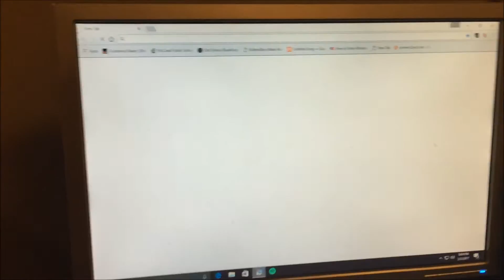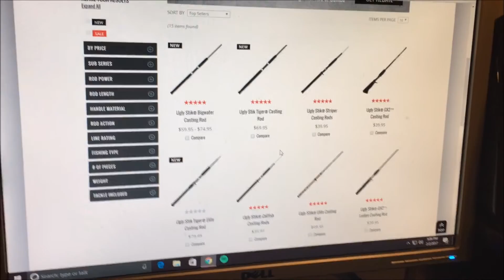WE HAVE A HUGE PROBLEM!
Dumbass fixes Muck Boots.